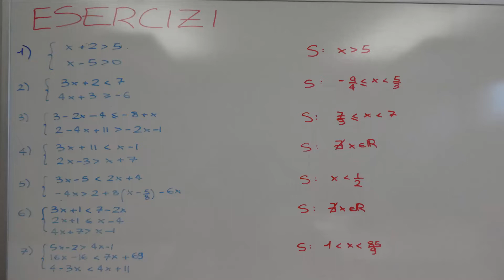SISTEMI DI DISEQUAZIONI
Vuoi approfondire questo argomento? Ti consiglio la Playlist "DISEQUAZIONI LINEARI"